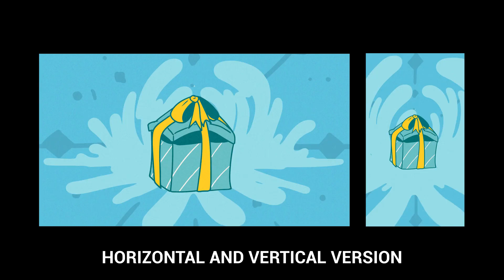Xmas Morphing Logo for After Effects 2024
Xmas Morphing Logo is a versatile logo reveal template, perfect for festive promo of your product in a horizontal and vertical orientations. This template showcases a unique morphing animation, transitioning a hand drawn gift box into a Christmas tree and finally your logo, with customizable text. Adjust colors with ease using the built-in controllers. Whether for social media, YouTube intros, or mobile promotions, this high quality template adds a magical, holiday touch to your projects. This template is ideal for creating engaging, merry content that stands out in the festive season.

Project features:
Vertical and horizontal orientations
4K resolution